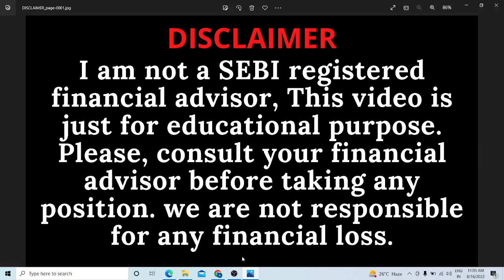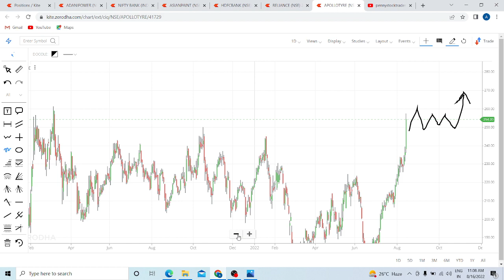APOLLO TYRE SHARE LATEST NEWS TODAY | APOLLO TYRE SHARE TARGET TOMORROW | APOLLO TYRE SHARE ANALYSIS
APOLLO TYRE SHARE LATEST NEWS TODAY, APOLLO TYRE SHARE TARGET TOMORROW, APOLLO TYRE SHARE ANALYSIS, apollo tyre share price, apollo tyre share market, apollo tyres share for long term , apollo tyres share future, apollo tyres share dividend